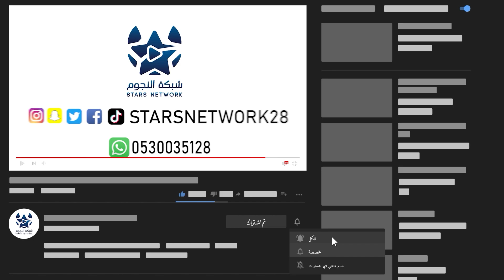دوري الهواة لكرة القدم 2022 بجدة | ملخص مباراة | أسطورة الروابي VS الدخيل